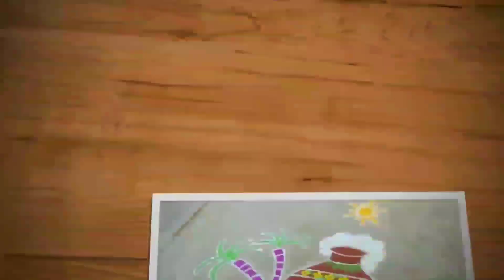Simple and easy sikku kolam with 15-1 dots |big kambi or neli kolam |Trendy and traditional rangolis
Hi friends,